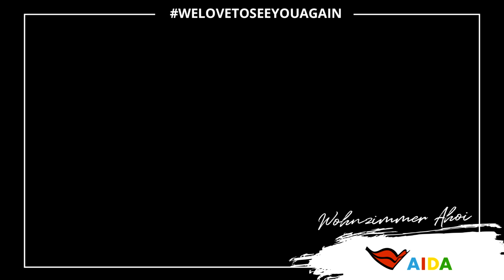Prime Time Magazin #219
Prime Time Magazin  „Wohnzimmer Ahoi“ mit einem Blick hinter die Kulissen des Theatriums, einem aktuellen musikalischen Gruß von AIDAmar, außerdem könnt Ihr einen besonderen maritimen Knoten erlernen und es erwartet Euch noch eine kleine Überraschung. Viel Spaß dabei!